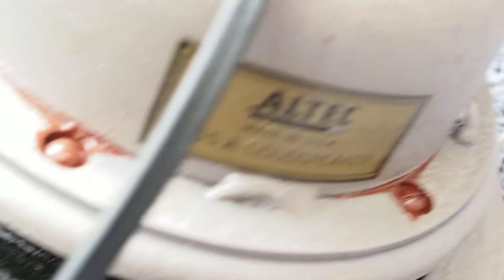Western Electric 755A 8" Driver for AR-1